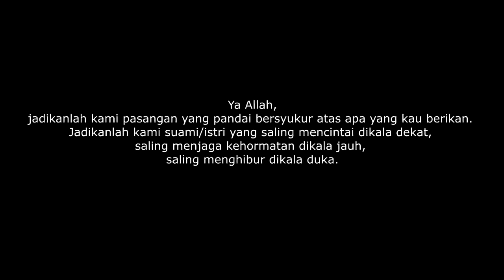Mas ihsan & Mbak Debby